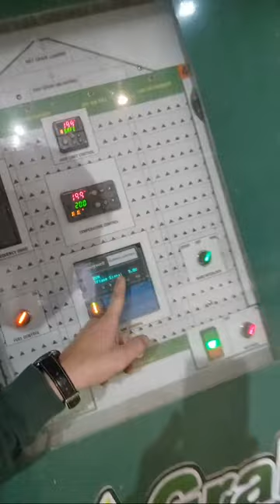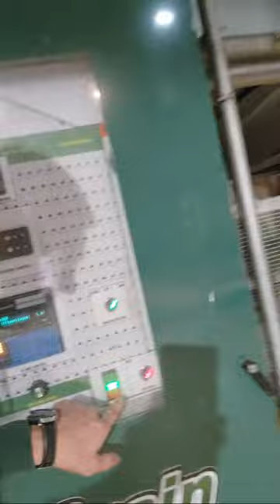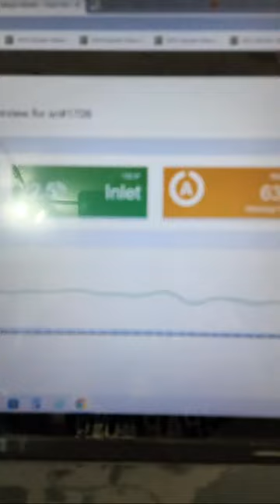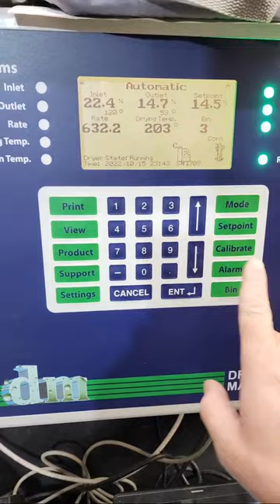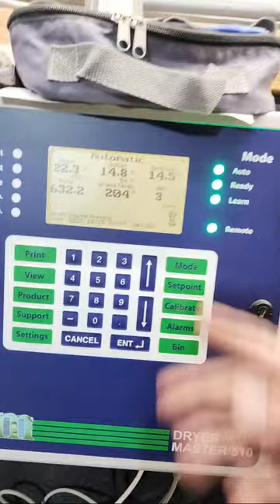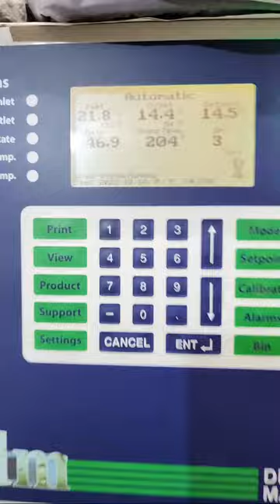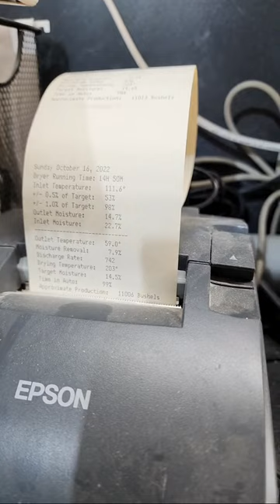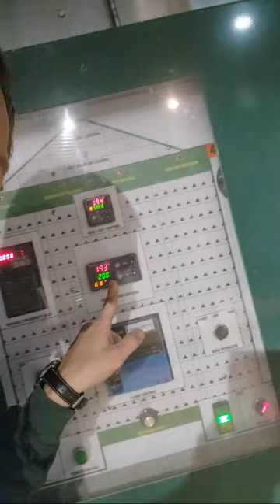Late Night Corn Drying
Border View Farms is a mid-sized family farm that sits on the Ohio-Michigan border.  My name is Nathan. I am fortunate to be able to farm with my dad, Mark and uncle, Phil. I make and edit all of the videos posted here. Our part-time employee, Brock, also helps with the filming. Occasionally I'll get my dad in a video as well. While I am the 4th generation in my family to farm some of what we are still farming today, I really credit my dad with making our farm what it is. 1980 was our first year in Waldron where our main farm is now. Since then we have grown the operation from just a couple hundred acres to over 3,000. Watch my 500th video for a history of our farm I filmed with my dad.

Please enjoy my content and ask questions as you have them. I do my best to answer anything I can.